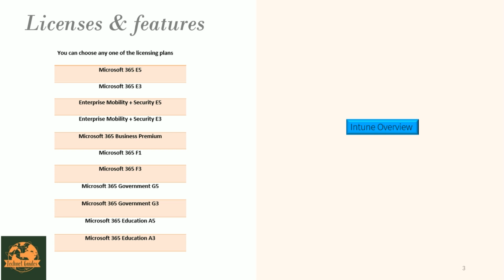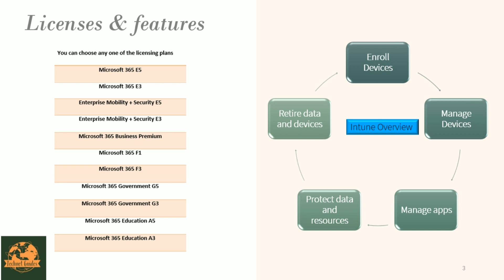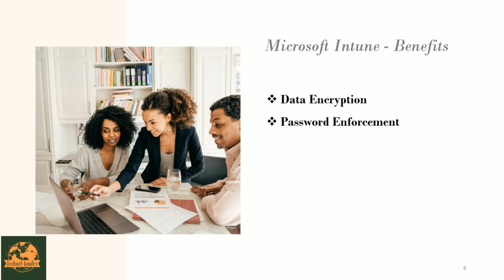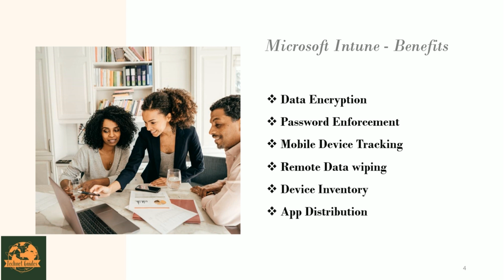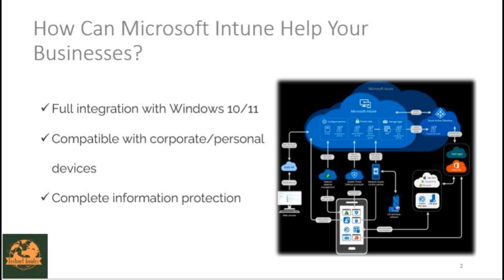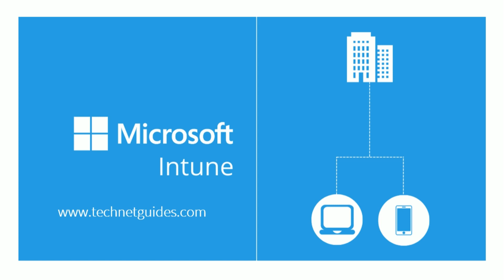Unlock secrets | Master about Microsoft Intune | Endpoint Management | Device management | தமிழ்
Detailed description about what and why is Microsoft Intune, how it works, how it benefits for real businesses.

As a YouTube creator, one thing I am always short on is time. I use TubeBuddy because it offers all kinds of tools that help with productivity, SEO, and community management.